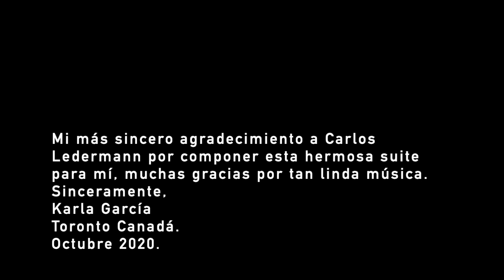III Ansiedad - Suite Emocional (Carlos Ledermann)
Ansiedad es el tercer movimiento de "La Suite Emocional" que fue compuesta para mí por el destacado guitarrista flamenco y compositor chileno Carlos Ledermann.

También enseño guitarra especialmente a personas dedicadas y apasionadas por este maravilloso instrumento :)

This is the 2nd movement of the Suite Emocional that was composed for me, a chilean guitarist, by the acclaimed chilean flamenco guitar player  and composer Carlos Ledermann.

And I also love to teach, especially the dedicated and passionate students of guitar.

If you'd love to chat I'm on Instagram and Facebook too